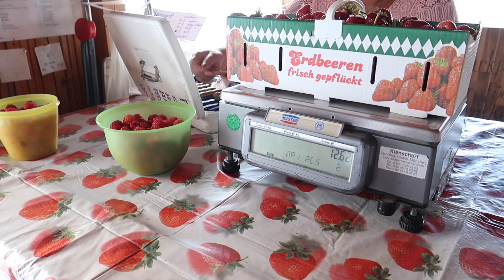Как мы КЛУБНИКУ в ГЕРМАНИИ СОБИРАЛИ 🍓 Бесплатные Клубничные поля - ешь сколько влезет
Мы приехали на ферму, чтобы собрать свежей клубники и малины, прямо с куста в Германии! Ешь сколько захочешь! Все бесплатно!

🔹Как сэкономить на отеле или апартаментах?
⇨ Booking.com: cовершите бронирование по ссылке и получите в подарок 1000р. на любой отель через сайт Booking.com:

⇨ Airbnb.ru (аренда квартир, домов и вилл): при регистрации по нашей ссылке Вы получите бонус 2100₽ на первое путешествие!

СЕМЕЙНЫЙ КАНАЛ - СЕМЬЯ НА МОРЕ - это канал о ПУТЕШЕСТВИЯХ по МИРУ, о ПЕРЕЕЗДЕ в СОЧИ, о НАШЕЙ ЖИЗНИ и ОТДЫХЕ в СОЧИ! Мы снимаем видео о том, как наша семья с двумя маленькими детьми переехала из ТЮМЕНИ на ПМЖ в СОЧИ, снимаем видео о нашей жизни у моря, о путешествиях по всему Миру, в Крым, об отдыхе в Сочи, показываем Вам пляжи,  отели Сочи, также снимаем обзоры кафе, ресторанов и других мест отдыха и др. достопримечательностей курорта!